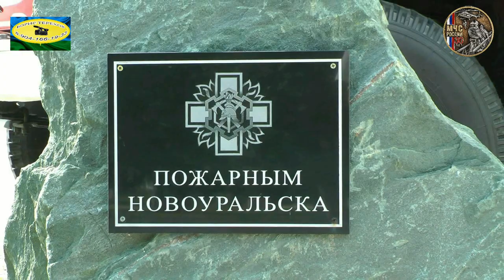"Вот и всё "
Посвящается 30 летию МЧС РОССИИ ,Кавалеру ордена "Красная звезда" ,майору Валерию Стребко ,каждодневно рискуя своей жизнью спасал человеческие жизни выполняя свой профессиональный долг ,за что и был награждён многими правительственными наградами.Низкий поклон тебе Ветеран,Спасибо за Службу!